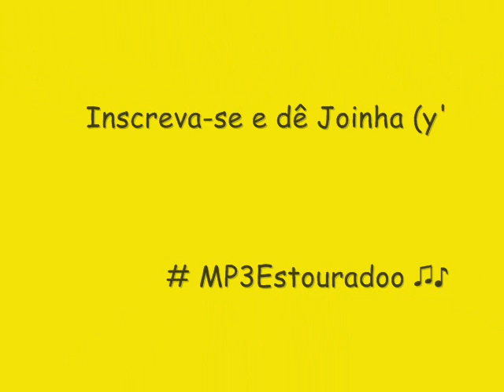LAPUTERYE (PROMOCIONAL 2015) - CD COMPLETO